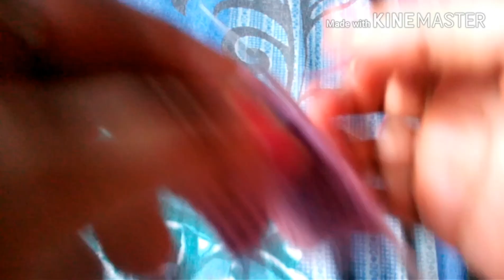Woolen curvy design (hindi)#20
Hii guys I m presenting this amazing Design named curvy to you see this in Hindi language

Thanks..